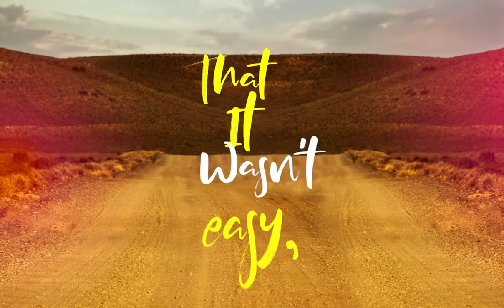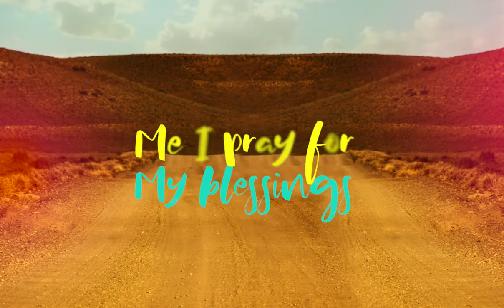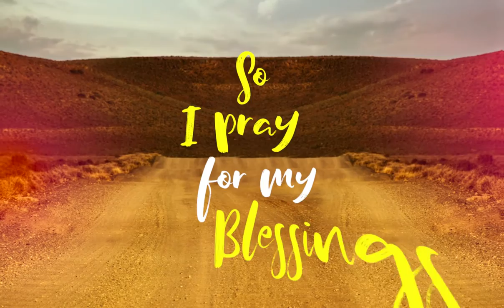Zeze Kingston - Shine (Lyric Video)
Shine by Zeze Kingston is a sonic sounding tune that speaks to most of us that have to deal with naysayers and negativity. With the world being at it’s lowest, Shine is an uplifting melodic message, translating to no matter what anyone says or whatever my situation, I will persevere.

With the assistance of Platinum-selling producer @kingjillz, enjoy their signature Afro sound but with a softer, simplistic beat with some choir backings that gives it a global appeal.

Follow Zeze Kingston

For more music from Zeze Kingston